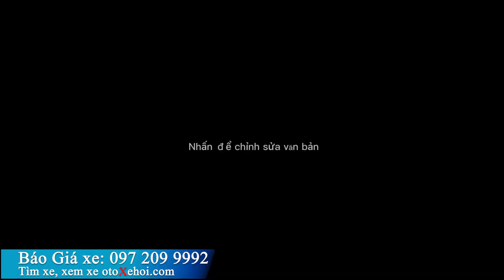BMW 520i sx 2015 xe ô tô cũ nhập khẩu cực chất